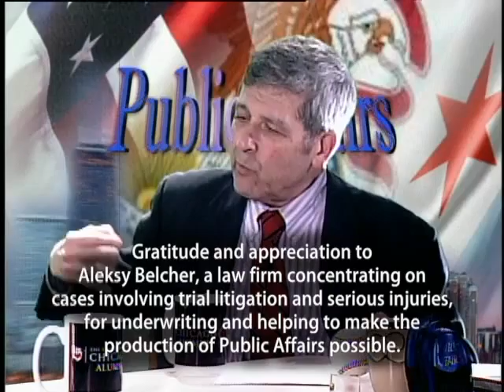Ron Gidwitz - Public Affairs - 2016-04-08